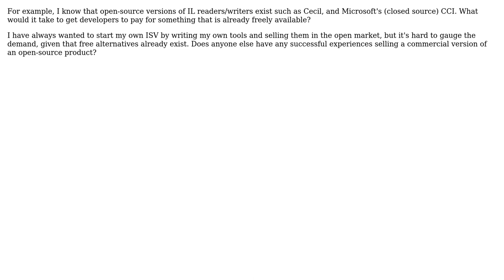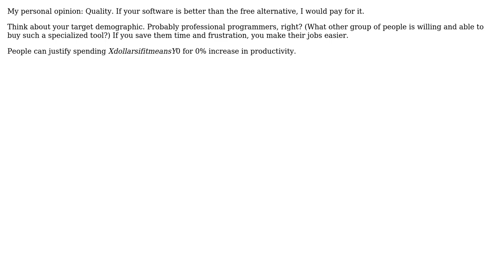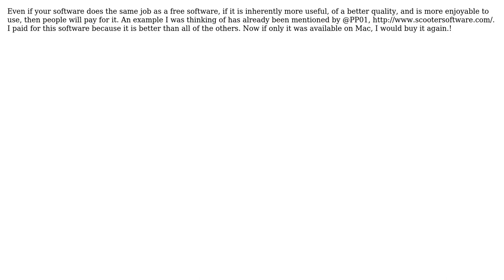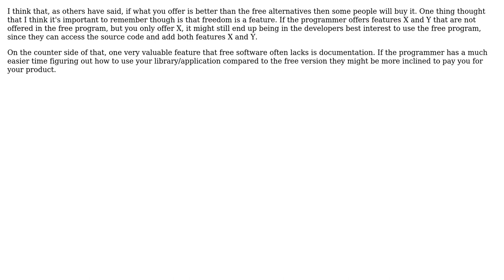What would it take to get developers to pay for something that is already freely available as...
Software Engineering: What would it take to get developers to pay for something that is already freely available as open source?

With thanks & praise to God, and with thanks to the many people who have made this project possible! | Content (except music & images) licensed under CC BY-SA | Music | Images & others | With thanks to user sourcenouveau user plaureano user Peter Rowell user jcpennypincher user HLGEM user Corbin March user Cercerilla and the Stack Exchange Network Trademarks are property of their respective owners. You are responsible for your own actions.